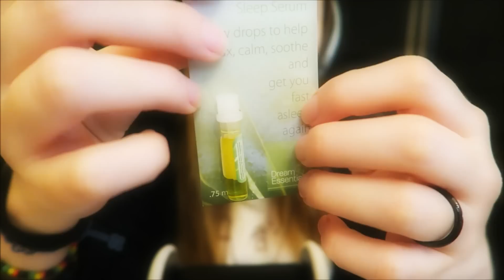✰ASMR✰Une Amie t'aide à gérer l'anxiété + Hand Sounds Binaural✰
✰HAND SOUNDS SOUNDSCAPE : 11:47 ✰
Bonjour à tous! Comment allez-vous? Aujourd'hui je vous présente une vidéo qui signifie beaucoup pour moi. J'ai fait mon mieux pour bien parler dans la vidéo,mais dans tout cas je m'excuse pour mes erreurs.  J'ai fait beaucoup de recherches et j'ai lu plusieurs articles utiles au fin de  comprendre l'anxiété et j'espère que cette vidéo sera utile!
Laissez-moi savoir si vous aimez le format Roleplay de la vidéo et j'en ferai des autres en français!
Merci d'être si spéciaux
Je vous adore!
Kiki
P.S. Voici des articles que j'ai lu sur le sujet!

Ⓒ Hermetic Kitten 2016 🐱

⊂(◉‿◉)つ What is ASMR?
ASMR is a pleasurable sensation of tingles produced by different types of sounds or whispered voices. ASMR sounds make you feel relaxed and sleepy. Some people find it really useful to listen to ASMR videos before going to bed. There are many kinds of videos, so you only need to find your ASMR triggers, that is to say, those particular sounds that make you feel relaxed and peaceful.